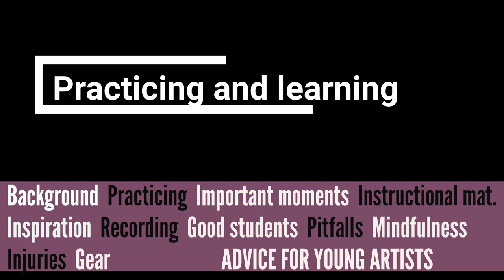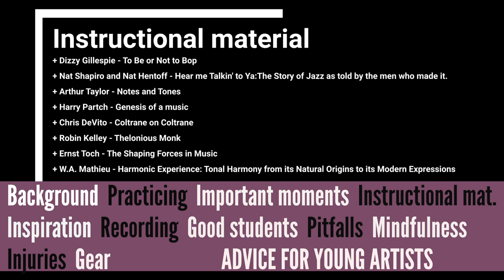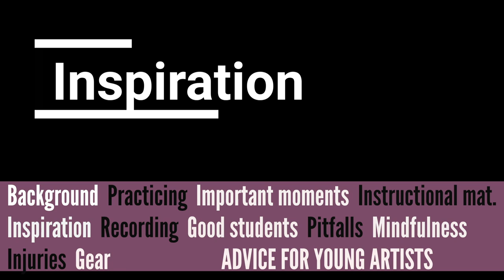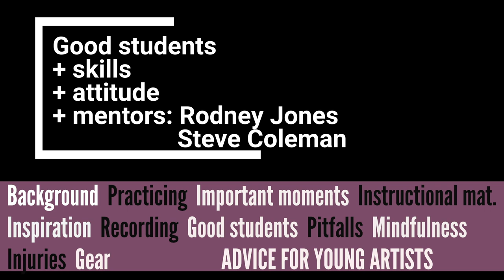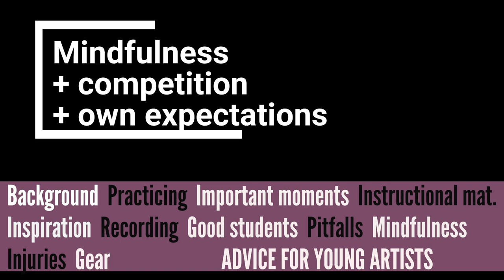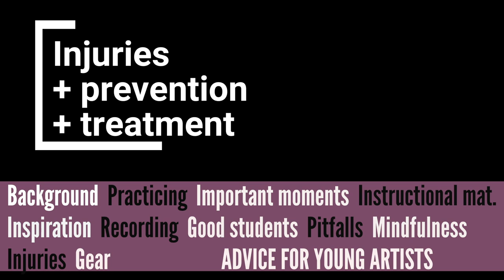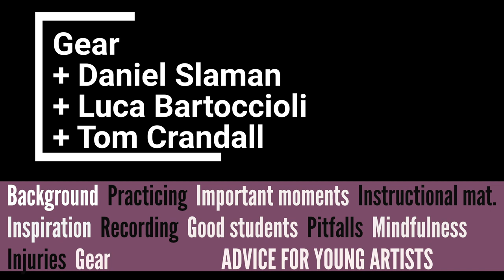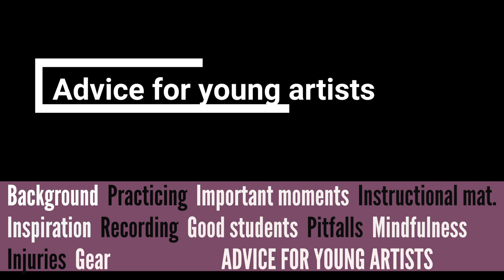Miles Okazaki - interview #06 Jazz Student Culture.com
Miles Okazaki: jazz guitarist, composer and educator.
- mentorship, teaching material, composing concepts, positive results
- preventing injuries - posture